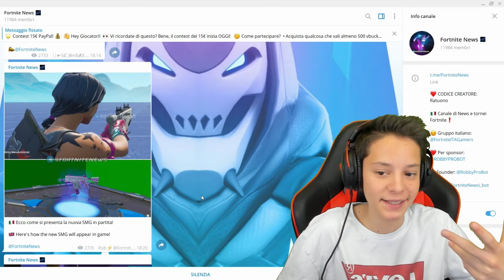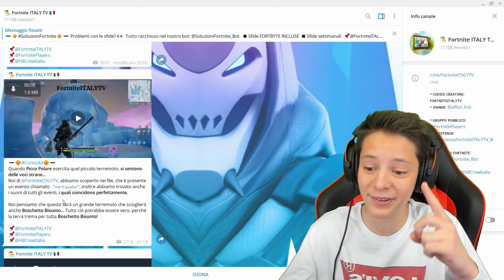ADDIO ALLA MAPPA?? 😨 PICCO POLARE si sta SCIOGLIENDO! - Fortnite News ITA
Finalmente oggi siamo tornati in un nuovo fortnite news ita, perchè picco polare e il ghiaccio si stanno sciogliendo! Addio alla mappa?

► CONFIGURAZIONE PC ◄
♦️ i7 8700

► STREAMING ◄
♦️ Fibra TIM 100 Mega (21 Mega in Upload)
♦️ OBS Studio